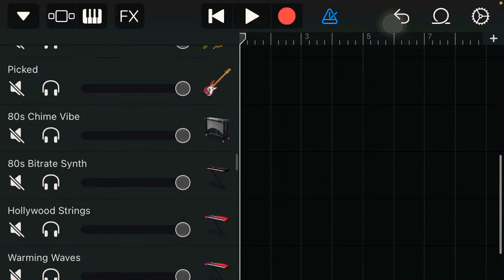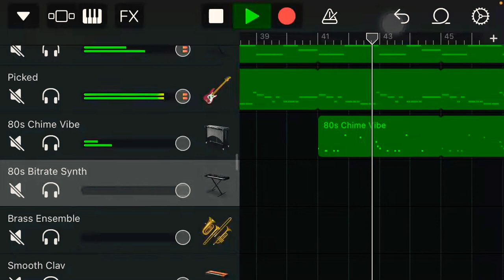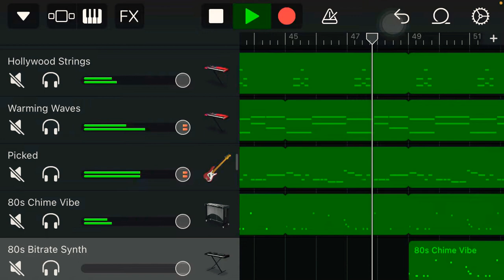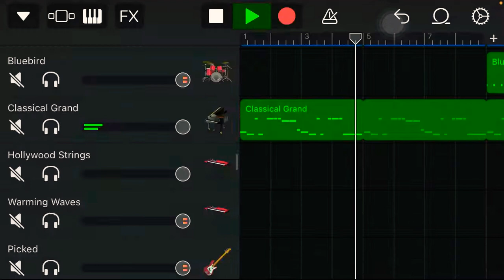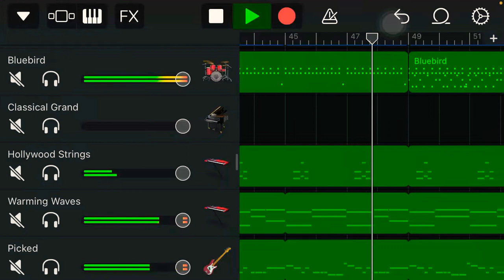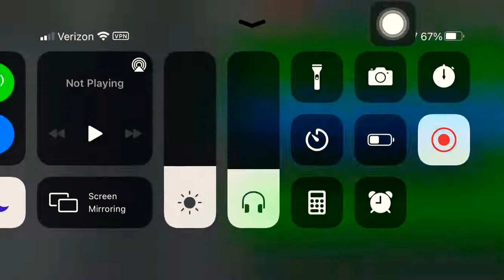Uplift - iOS Ringtone Library | Vulpix4025 GarageBand Remixes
Here is a remix of the Uplift Stock Ringtone from all iOS Devices in GarageBand.